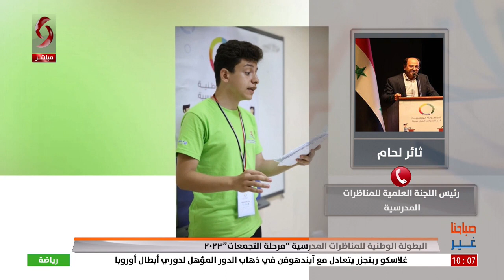البطولة الوطنية للمناظرات المدرسية "مرحلة التجمعات" 2023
رئيس اللجنة العلمية للمناظرات المدرسية ثائر لحام